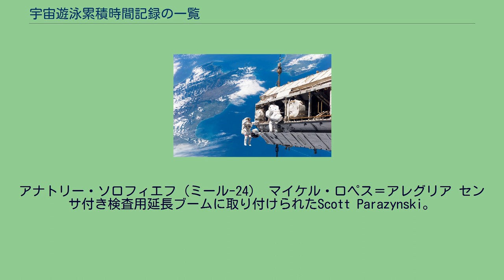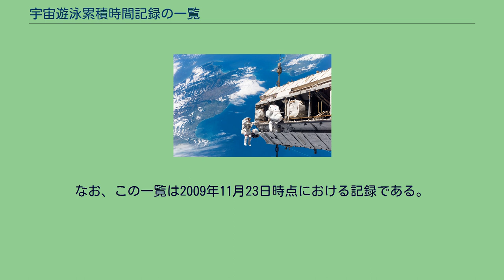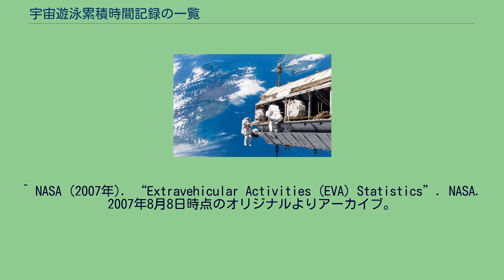宇宙遊泳累積時間記録の一覧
アナトリー・ソロフィエフ（ミール-24） マイケル・ロペス＝アレグリア センサ付き検査用延長ブームに取り付けられたScott Parazynski。
STS-120。
左:Robert L. Curbeam、右:クリステル・フォーグレサング。
STS-116。
宇宙遊泳累積時間記録の一覧（うちゅうゆうえいるいせきじかんきろくのいちらん、英: List of cumulative spacewalk records）は宇宙遊泳（EVA）の時間が最長の宇宙飛行士上位30名の記録の一覧である。
現在最長記録を持つのはロシア連邦宇宙局のアナトリー・ソロフィエフであり、16回の宇宙遊泳で82時間22分である。
なお、この一覧は2009年11月23日時点における記録である。
^ a b William Harwood (2007年). “ISS EVA Statistics”. CBS News. 2007年11月8日閲覧。
^ NASA (2007年). “Extravehicular Activities (EVA) Statistics”. NASA. 2007年8月8日時点のオリジナルよりアーカイブ。
2007年11月9日閲覧。
^ CollectSpace (2007年). “Astronauts make 100th station spacewalk”. CollectSpace. 2007年12月18日閲覧。
^ NASA (2008年). “Spacewalkers Replace Solar Wing Motor”. NASA. 2008年1月30日閲覧。
^ Tariq Malik (2007年). “Space Station Commander Breaks Spacewalking Record”. Space.com. 2007年12月18日閲覧。
^ William Harwood for CBS News (2008年). “Spacewalk No. 3 ends”. Spaceflightnow.com. 2008年11月22日閲覧。